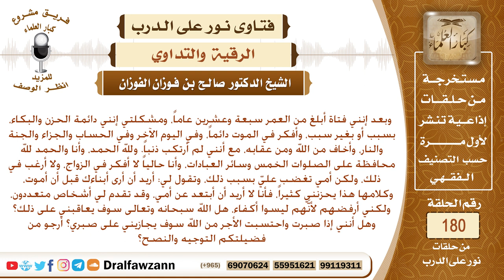فتاة كثيرة الحزن والبكاء، وترد الخاطبين لأنهم ليسوا أكفاء, وأحزنت أمها لحالها، فترجو النصيحة منكم؟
نص السؤال: جزاكم الله خيراً وأحسن إليكم، إحدى الأخوات المستمعات خصتكم بهذه الرسالة يا شيخ صالح فتقول: المرسلة ه أ من الرياض، لها قضية مطولة بعض الشيء تقول: فيها بسم الله الرحمن الرحيم، إلى فضيلة الشيخ صالح بن فوزان الفوزان، السلام عليكم ورحمة الله وبركاته، وبعد إنني فتاة أبلغ من العمر سبعة وعشرين عاماً، ومشكلتي إنني دائمة الحزن والبكاء، بسبب أو بغير سبب، وأفكر في الموت دائماً، وفي اليوم الآخر وفي الحساب والجزاء والجنة والنار، وأخاف من الله ومن عقابه، مع أنني لم أرتكب ذنباً. ولله الحمد، وأنا والحمد لله محافظة على الصلوات الخمس وسائر العبادات، وأنا حالياً لا أفكر في الزواج، ولا أرغب في ذلك، ولكن أمي تغضب عليّ بسبب ذلك، وتقول لي: أريد أن أرى أبناءك قبل أن أموت، وكلامها هذا يحزنني كثيراً، فأنا لا أريد أن أبتعد عن أمي، وقد تقدم لي أشخاص متعددون، ولكني أرفضهم لأنَّهم ليسوا أكفاء، هل الله سبحانه وتعالى سوف يعاقبني على ذلك؟ وهل أنني إذا صبرت واحتسبت الأجر من الله سوف يجازيني على صبري؟ أرجو من فضيلتكم التوجيه والنصح؟
السيرة الذاتية :
للاشتراك في قناة الشيخ صالح الفوزان

رئيس الفريق
لمشروع كبار العلماء